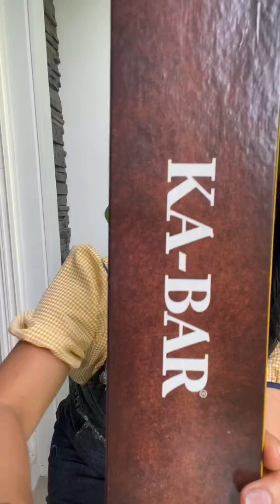KABAR. kabarรุ่นนี้พิเศษยังไง มีดใบตาย มีดเดินป่ารุ่นยอดนิยม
Line:@survivalthailand
KABAR ด้ามดำ ขนาดกระทัดรัดจับถนัดมือ น้ำหนักไม่มากจนเกินไป พกพาง่ายไม่เทอะทะ เหมาเสำหรับคนที่ชอบความคล่องตัว พกพาง่าย เนื้อเหล็กดี สีสวย Kabar #